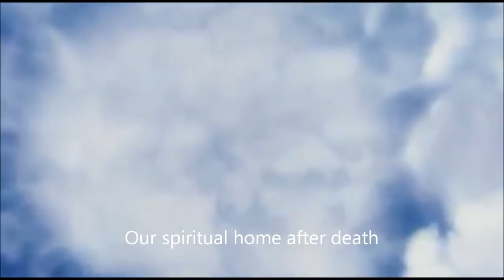Where we go after death film Nosso Lar my favorite scenes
Astral City: A Spiritual Journey
The film is an adaptation of the 1944 book of the same name, said to be dictated by the spirit Andre Luiz and psychographed by Chico Xavier, Brazil's best-known and respected medium, having channeled more than 400 books. The book is considered a great classic of spiritist literature.[citation needed] Engaging the reader from a first-person narrative, Andre Luiz delivers his impressions of the spirit world he encounters after his death.

Detailed drawings of the city "Our Home" as well as the architecture of the buildings, ministries and homes, were created by the medium Heigorina Cunha through her observations made during her alleged travels outside of the body in March 1979, led and guided by the spirit Lucius. These drawings served as inspiration to create the visual architecture of the city, that you can see in the movie. His drawings have been clarified and confirmed by Chico Xavier that this was really the spiritual city of Rio de Janeiro called "Our Home".